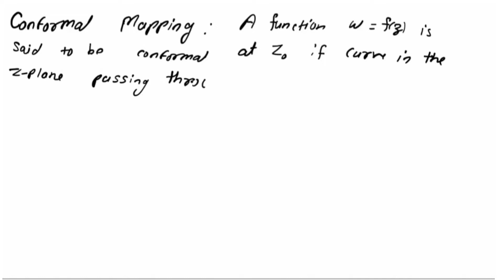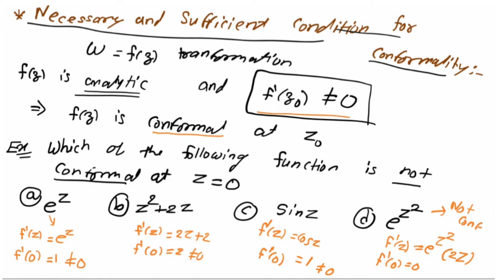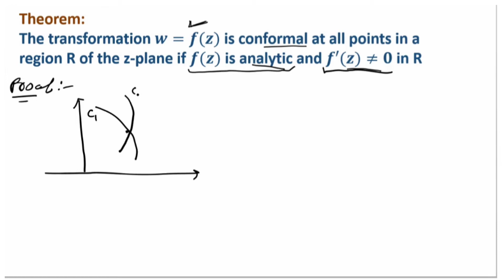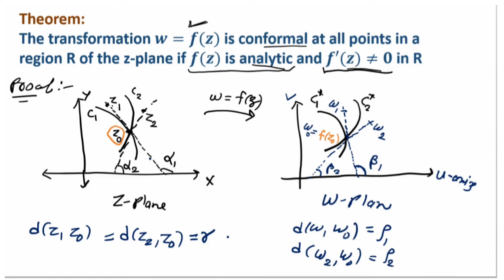Conformal mapping Complex Analysis || Conformal mapping Theorem || Examples bsc maths be maths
00:00 What is Conformal mapping?
04:04 Isogonal
07:34 Necessary and sufficient condition  for conformity
08:51Example of conformal mapping
11:03  Theorem  with proof
Theorem: The transformation w = f(z) is conformal at all the points in a region R of the z - plane if f(z) is analytic and f'(z) not equal to zero (0) in R.

rtmnu bsc maths paper-i sem-5 complex analysis (m9) unit-ii by swati madam
conformal mapping concept, theorem and example by swati ma'am